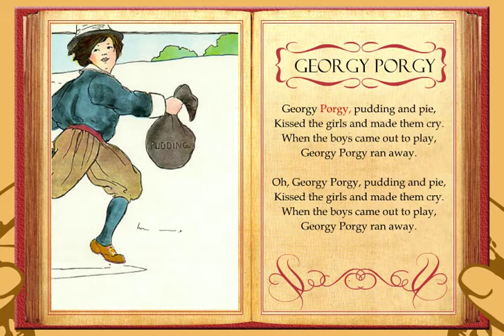Mother Goose Volume 1